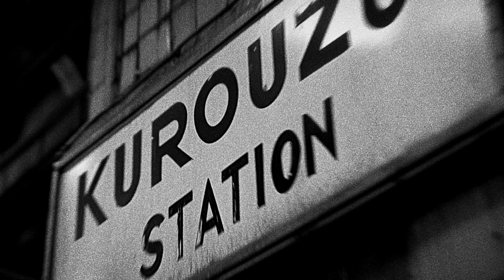UZUMAKI - Live Action Trailer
This town is contaminated with spirals.
UZUMAKI created by Junji Ito.